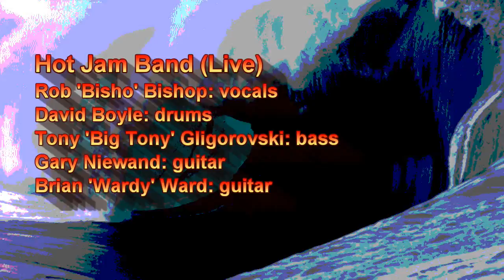LISTEN TO THE OCEAN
HOT JAM BAND Live (10 December 2016).  Not perfect, but pretty good vocals by Rob (Bisho) go a long way towards saving the day!  Wardy and Gary played guitar, Big Tony played bass and David drummed. An original - a 'freedom song'.  Another recording from usual Saturday jam in the shed.